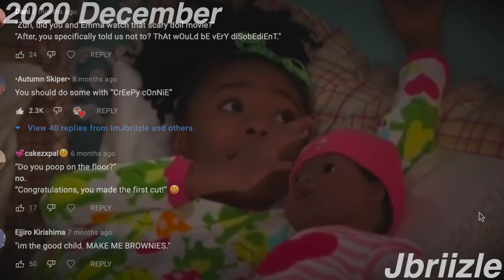I edited a jessie episode because i had nothing better to do (the remake)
Context: I really enjoyed re editing my first ever jessie edit. THE MEMORIES AND NOSTALGIA OMG lol

FAQ✧✧✧✧_________________________

-ImJbriizle